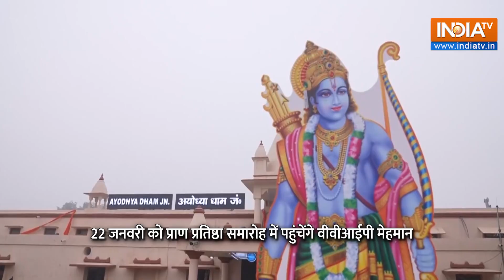VVIP Guests Ayodhya में Electronic Cars का इंतजाम, अब Pollution Free बनेगी राम की नगरी | Ram Mandir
Ayodhya Ram Mandir में प्राण प्रतिष्ठा के लिए अब कुछ दिन ही बाकी है। राम की नगरी में तैयारियां जोरों पर हैं। इस कड़ी में VVIP Guests के लिए खास Electronic Cars का इंतजाम किया गया है।